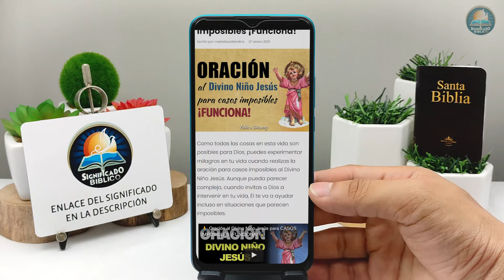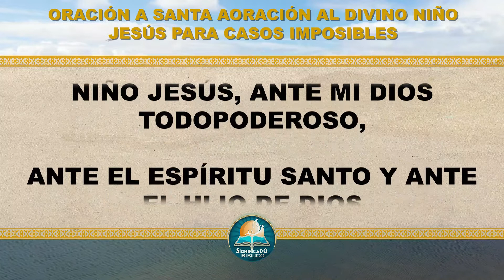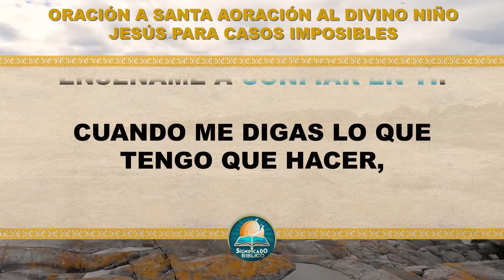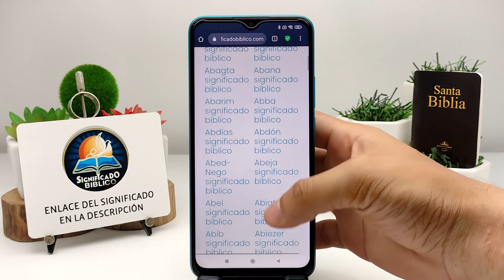🙏 Oración al Divino Niño Jesús para casos imposibles ¡Funciona! 🙏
Aquí en @Significado Bíblico os compartimos una Oración al Divino Niño Jesús para casos imposibles, puedes experimentar milagros en tu vida cuando realizas la oración para casos imposibles al Divino Niño Jesús.

Bendiciones